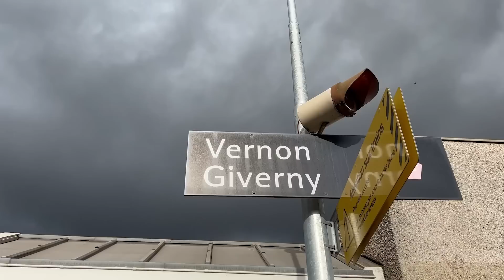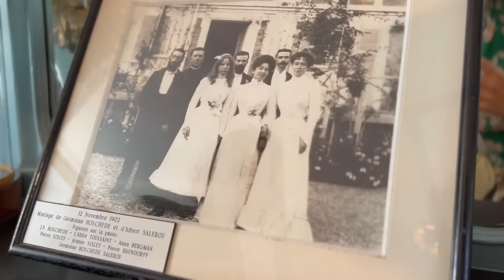Giverny Made Me Cry | CLAUDE MONET's HOUSE AND GARDEN FULL TOUR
Enjoy a FULL TOUR of Monet's House and Garden. I'm sharing how to get there, what the rooms look like, and is it worth it in the fall? Plus a few bonus moments in Montmartre to start!
What to do in Paris? Sometimes you have to get out of the city. I had never been to Giverny before (which still confuses me:) but this trip was so incredible I actually wept with joy when we got there. It was so beautiful so I tried to grab some clips to really share the loveliness of the house and gardens with you. Monet's garden is impressive, and the house with the gardens out front is a MAJOR source of inspiration for our Everyday Chateau. Is Monet's garden beautiful even in late fall? Yes, it is! For sure add Giverny to the list when you visit Paris!
00:00 Intro
00:13 Morning in Montmartre
02:05 How to Get to Giverny
03:15 Giverny house and gardens
13:37 Come to Paris with me!

WATCH OUR HOME MAKEOVER STORY FROM THE BEGINNING:
EVERYDAY CHÂTEAU:

💋💋Show your LOVE for this channel shop for YOUR health, beauty, and vitality by visiting and I'll send you everything you need to be an EDUCATED, savvy oil user including THIRTY-FIVE of my favorite rollerball recipes with printable labels!